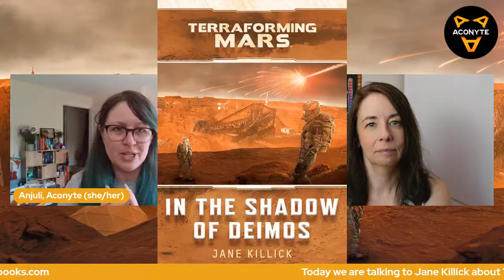Aconyte, in conversation with Jane Killick for In The Shadow of Deimos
Aconyte sits down with Jane Killick to chat about the newest Terraforming Mars novel, In the Shadow of Deimos.

Mars, 2316. The recently created Terraforming Committee arbitrates the dramatic development of Mars by powerful rival corporations. When a rogue asteroid crashes into a research center and kills its lone technician, the fragile balance between corporations is shattered. The World Government’s investigation into the accident reveals a multitude of motives, while a corporation insider stumbles on a dark conspiracy. Two Martians with very different agendas must navigate a trail of destruction and treachery to uncover the truth and expose those responsible before Mars falls to Earth’s corruption. As lines blur between progress and humanity, Mars itself remains the biggest adversary of all.

JANE KILLICK is an author and journalist who juggles working for BBC Radio with a lifelong passion for science fiction. Alongside several series of original SF novels, she has also written numerous behind-the-scenes books, including Stasis Leaked Complete, a guide to the TV show Red Dwarf, and a series on Babylon 5.